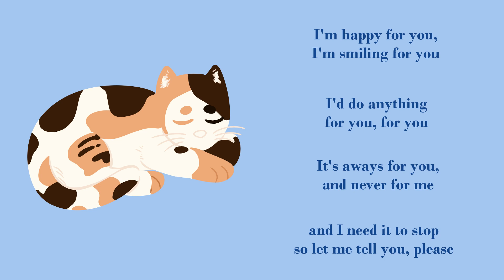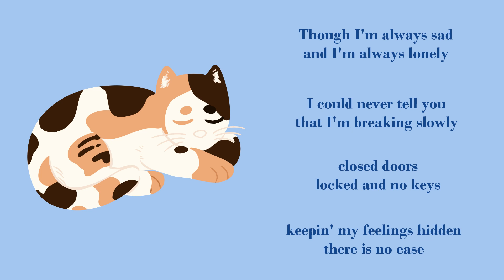Feelings are Fatal [Princie Cover]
This song is really special to me. Sometimes it makes me cringe because it reminds me of my edgy middle school self, but I know that it's gotten me through a lot and I felt like I wanted to honor it with a cover. It was one of the first songs I ever learned on ukulele and regardless of the memories attached to it, it's a wonderful song that puts a lot of really hard feelings into words. I'm glad I had it when I was younger and didn't know how to express myself.

I hope you guys find comfort in my cover the same way I found comfort in it all those years ago. I don't usually make full instrumentals (including the instrument midis) but I took quite a few creative liberties with this and kind of liked how it turned out. It's raw, it's rough, it's not perfect but I don't think a song like this should be perfect. I just wanted the instrumental to sound like the emotions it makes me feel.

Cover and art: me!!! Hello!!!

Thank you so much for listening. I hope you have a wonderful day or night wherever you are ♡♡♡